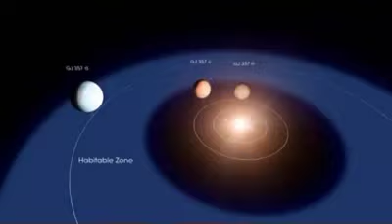Possibly habitable planet is found near our solar system